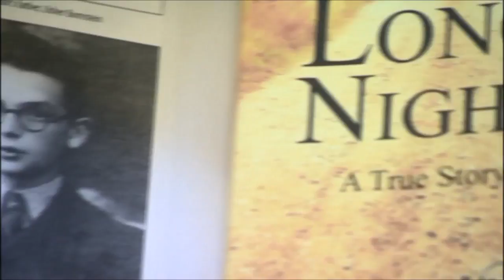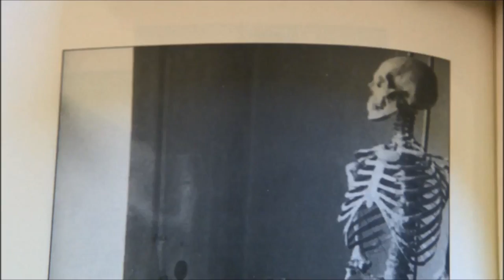The Long Night E I Bornstein BBC Breakfast 12716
Original broadcast 27th January 2016

Noemie Lopian, translator of 'The Long Night' and daughter of it's author Ernst Israel Bornstein, is interviewed by BBC Breakfast on National Holocaust Memorial Day about her father and his book - 'The Long Night.'